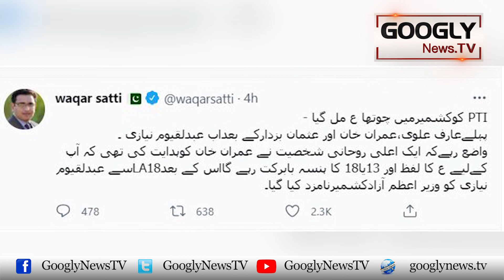Azad Kashmir Ka Wazire Azam Bhi Bushra Bibi Kei Choice Nikla | Googly News TV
Azad Kashmir Ka Wazire Azam Bhi Bushra Bibi Kei Choice Nikla